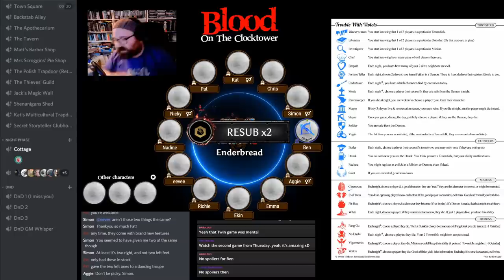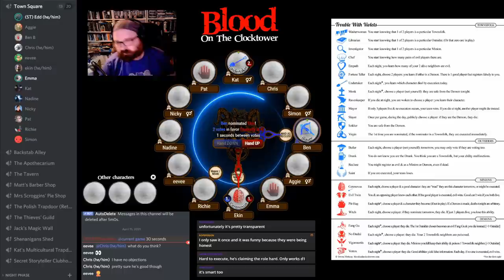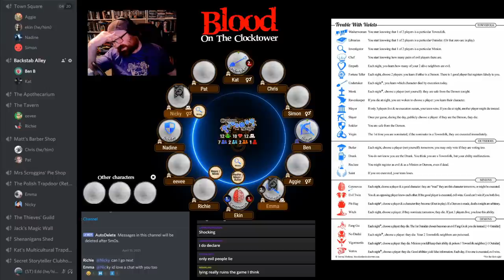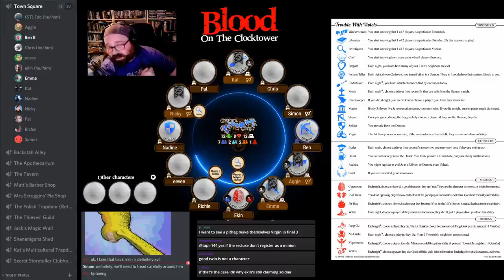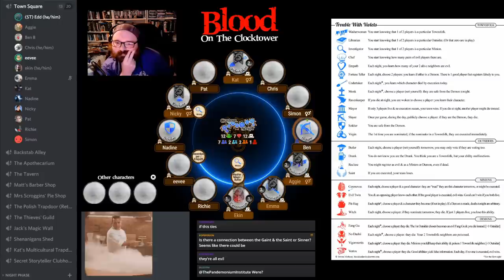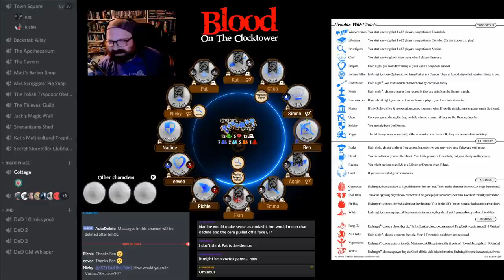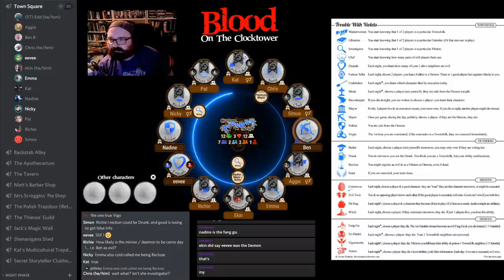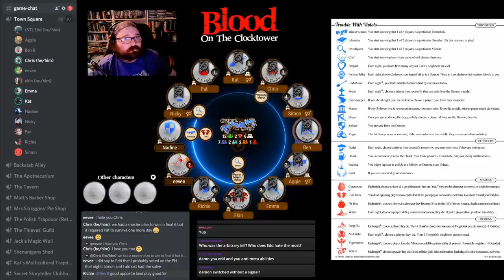Player Perspective - More Like Slayer Perspective!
Join us for a game as Ben attempts to navigate the confusing landscape of Blood on the Clocktower...with a crossbow slung over his shoulder.

Storyteller for this game: Edd Gabriel (UK-based official Storyteller).